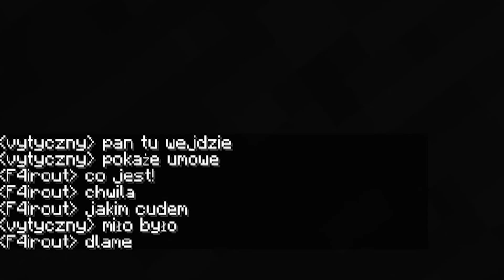Znalazłem BEZDOMNE DZIECI na złomowisku ich tata MNIE PORWAŁ!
grupa roblox: Arbuz Gang